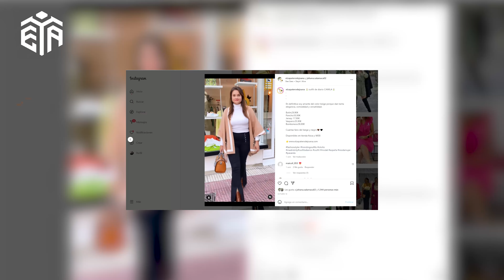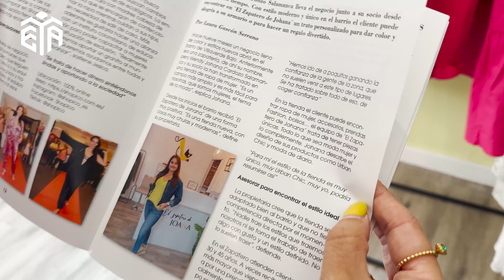Colombiana Compró la Boutique donde era Empleada en Madrid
Conviértete en miembro de este canal para disfrutar de contenido exclusivo para ti :